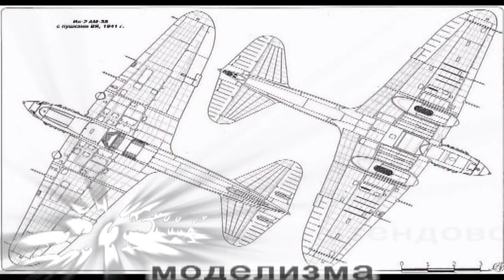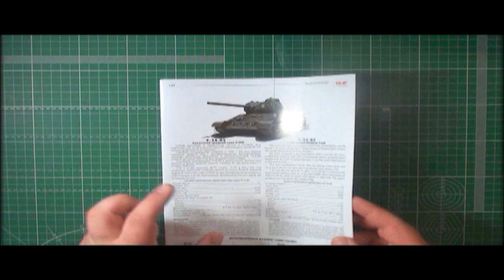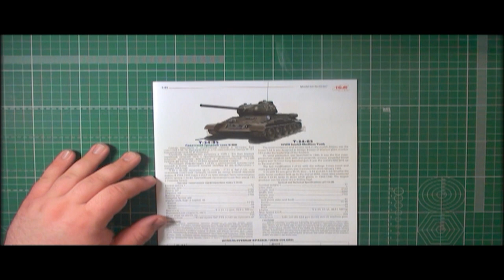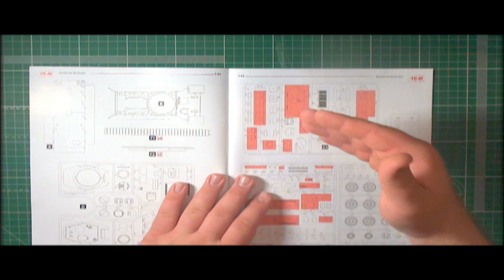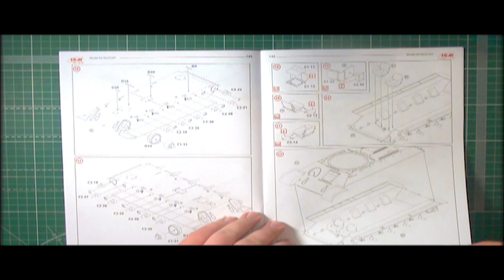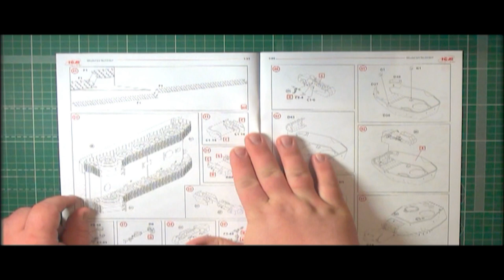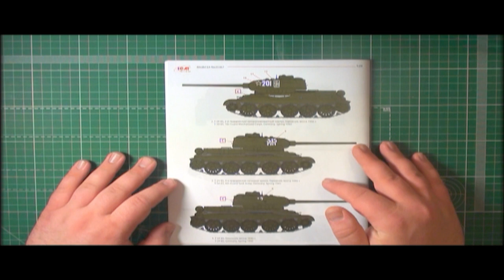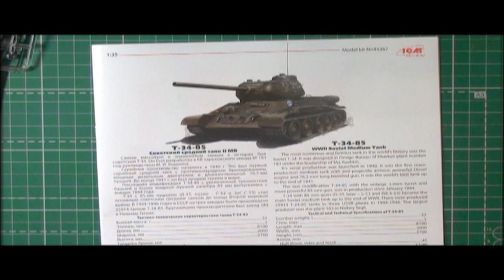Т-34-85, Советский средний танк арт. 35367 1:35